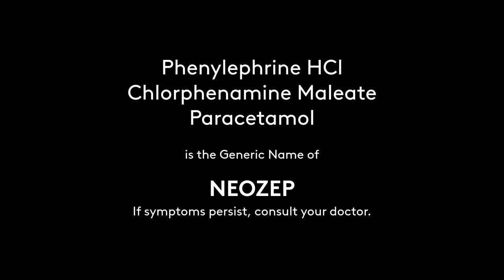Regional Radio Ads: Pambatang Neozep Radio Commercial 2021 15s (in Hiligaynon)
This Regional Radio Commercial was sourced from DYKS-FM 91.9 MHz Love Radio Bacolod.

DRPS Two Episode No. 727: Regional Radio Ads: Pambatang Neozep Radio Commercial 2021 15s (in Hiligaynon)